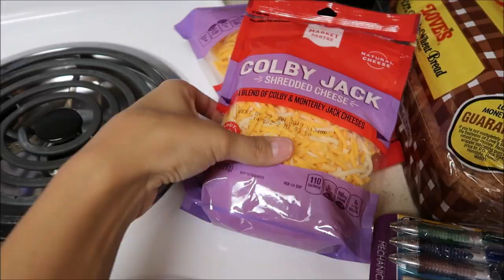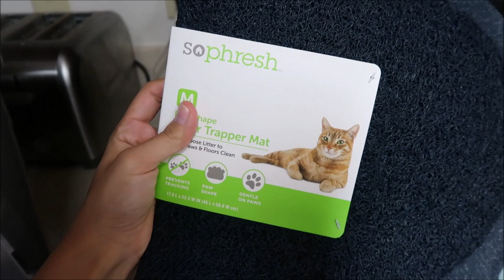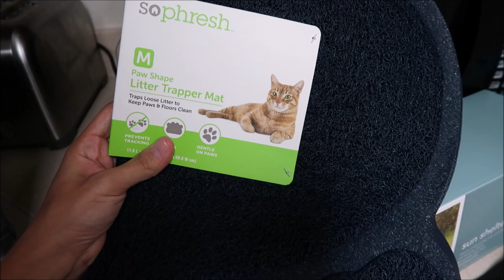COME SHOPPING WITH US | VLOG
Come shopping with us in today's vlog. We go to Target and Petco. We hope you enjoy watching!